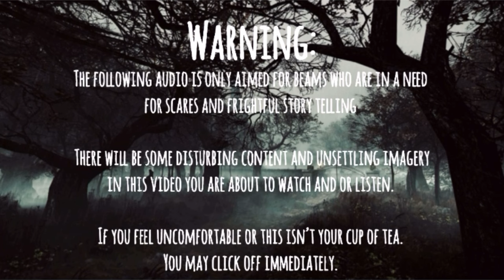Room Zero (Read by Ally Stitches)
The sequel to Abandoned by Disney and another favorite, the ending really sent a shiver down my spine, imagine Disney really trying to hide their darkest secrets from the public, just so they won’t lose their business.

The story is created by SlimeBeast, you can check out his YouTube channel as well with the same name, and you can read the Creepypasta on the Creepypasta Wiki.

Myuu:
- Nebula
- Don’t die on me